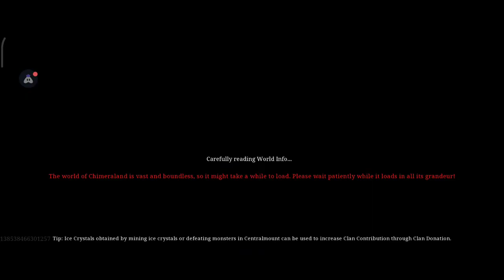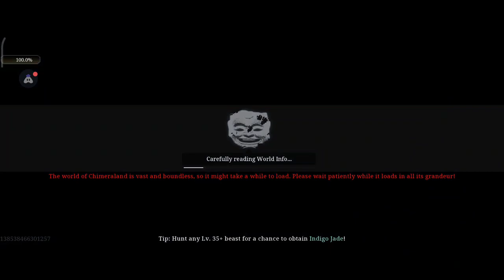Chimeraland Part 14 | Story Mode | Android Mobile | English | Level 29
We level the character to 29, then kill some monsters & travel 10 miles for new quests (Bounty Quest).

We had played for about 30 minutes but had so many connection errors that we will spare you this video part.